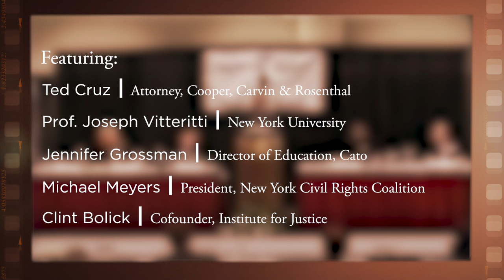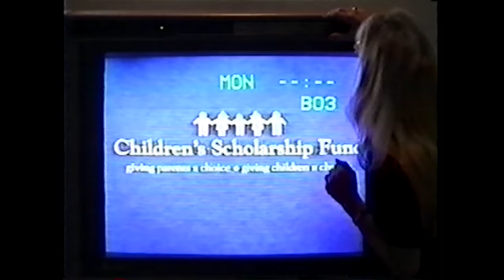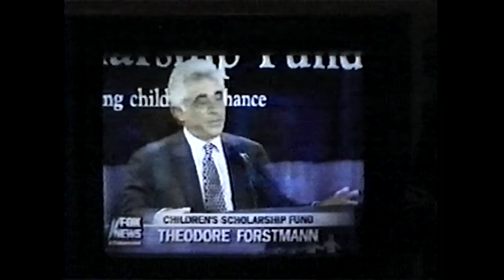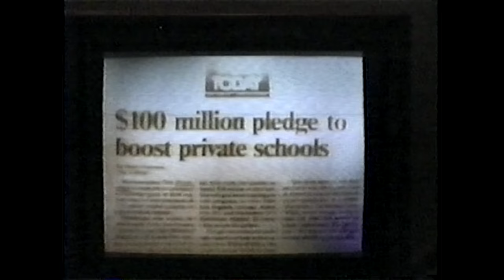1999 Stranahan National Issues Forum, School Choice: The Next Civil Rights Crusade?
On March 26, 1999, the Federalist Society co-sponsored the Stranahan National Issues Forum with the University of Toledo College of Law. The title of the conference was "Education Reform at the Crossroads: Politics, the Constitution, and the Battle over School Choice." The penultimate panel covered "School Choice: The Next Civil Rights Crusade?".

Featuring:

- Moderator: Ted Cruz, Attorney, Cooper, Carvin & Rosenthal

- Prof. Joseph Vitteritti, New York University

- Jennifer Grossman, Director of Education, Cato

- Michael Meyers, President, New York Civil Rights Coalition

- Clint Bolick, Cofounder, Institute for Justice